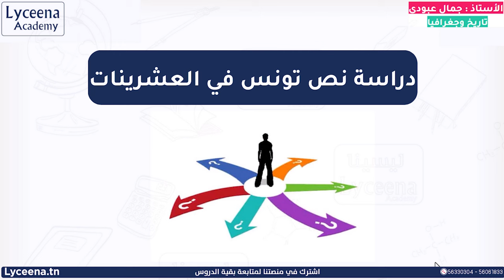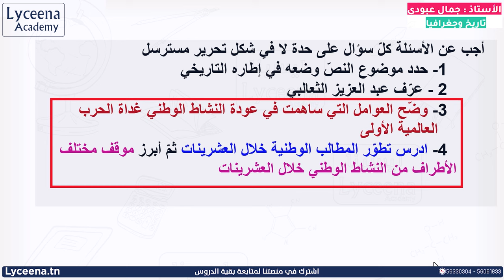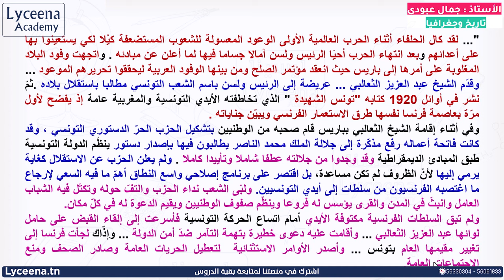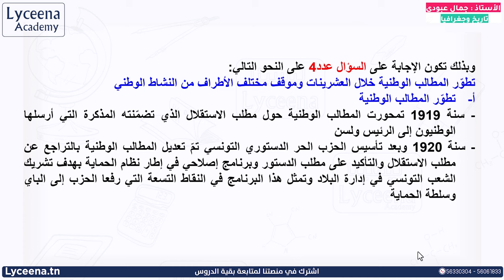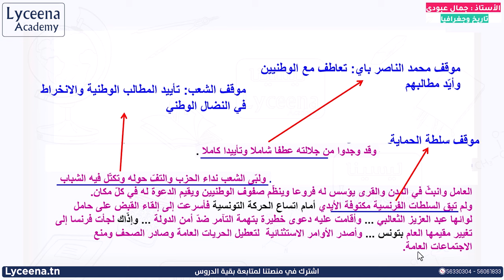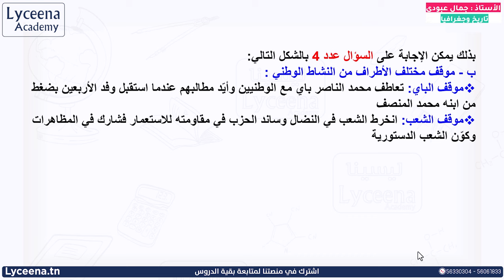بكالوريا شعبة الآداب + اقتصاد وتصرف | تاريخ | تونس في العشرينات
تونس في العشرينات

معاك للـAdmis 😍